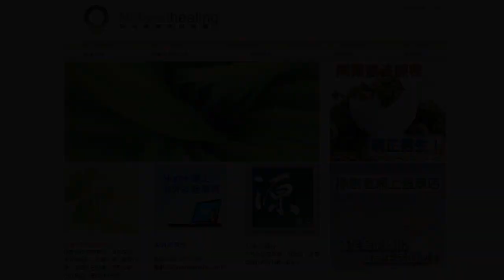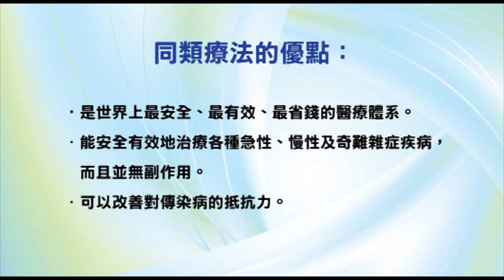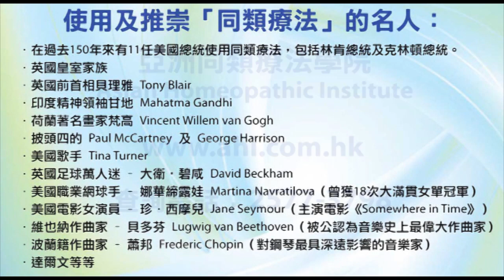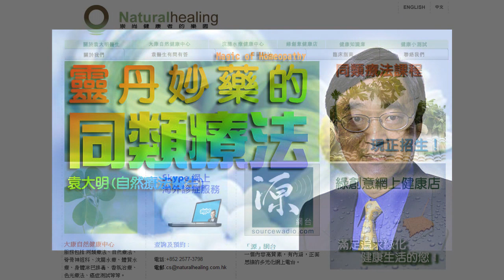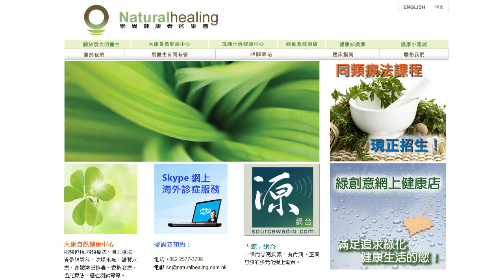《靈丹妙藥的同類療法》- EP93 - 碳酸鈉 Natrum Carbonicum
今集袁醫生向大家介紹以下同類療劑：碳酸鈉 Natrum Carbonicum。

使用及推崇「同類療法」的名人：
--- 印度精神領袖：聖雄甘地 Mahatma Gandhi
--- 荷蘭畫家：梵高 Vincent Willem van Gogh
--- Beatles 披頭四樂隊成員：Paul McCartney 及 George Harrison
--- 英國足球員：萬人迷大衛‧碧咸 David Beckham
--- 美國職業網球手：娜華締露娃Martina Navratilova（曾奪取 18 次大滿貫女單冠軍）
--- 美國女演員：珍．西摩兒 Jane Seymour（主演電影 Somewhere in Time）
--- 維也納作曲家：貝多芬 Lugwig van Beethoven（被公認為音樂史上最偉大作曲家）
--- 波蘭籍作曲家：蕭邦 Frederic Chopin（對鋼琴演奏影響力最深遠的音樂家）